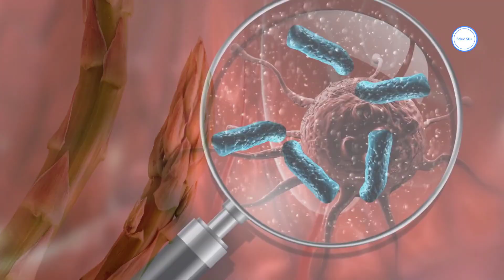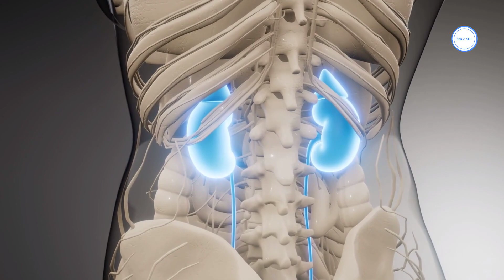🥦🌟 Espárragos: ¡Super Alimento para +50! 🌿💪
Descubre los increíbles beneficios de los espárragos 🌱 para tu salud, especialmente si tienes más de 50 años. En este video, exploramos cómo este superalimento verde 🥦 puede mejorar tu bienestar, con consejos sobre cómo integrarlo en tu dieta diaria. Perfecto para un estilo de vida saludable y lleno de vitalidad 💪. ¡No te lo pierdas y aprende a sacar el máximo provecho de los espárragos para tu salud! 🍽️👵👴 Salud50+

IMPORTANTE:
La finalidad de este canal es ofrecer información con propósitos educativos e informativos exclusivamente, y no debe interpretarse como consejo médico. En ningún caso se debe tomar ninguna medida basada únicamente en el contenido presentado en este canal. Es de vital importancia buscar la orientación de un médico o profesional de la salud cualificado para cualquier tema relacionado con la salud y el bienestar, así como para evaluar las opiniones expresadas en este canal. La información compartida en nuestros videos se respalda en investigaciones realizadas y se considera fiable. Sin embargo, la responsabilidad de consultar con un profesional de la salud competente sobre cualquier inquietud planteada en este canal recae en el espectador. Las personas creadoras del canal no se hacen responsables de las acciones o resultados de cualquier medida adoptada por el espectador.